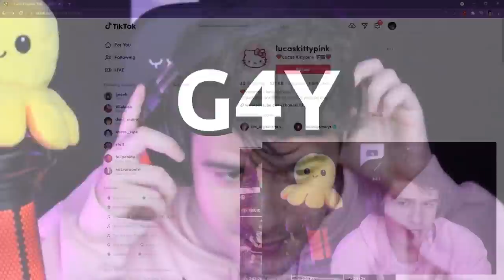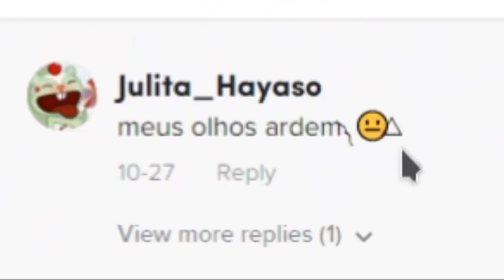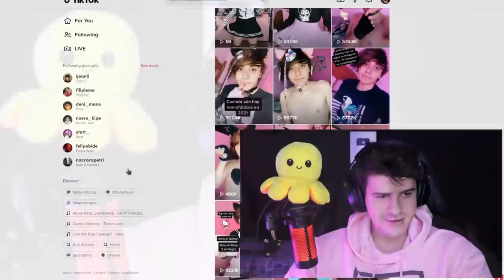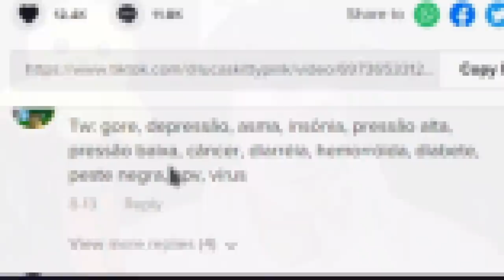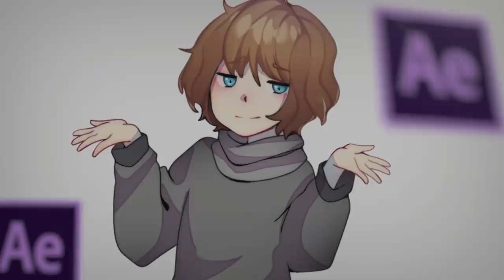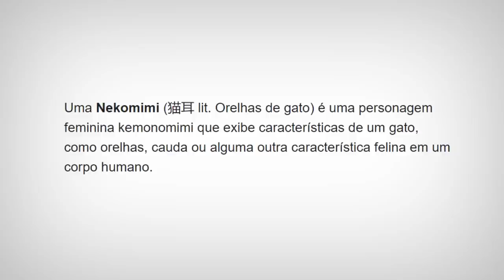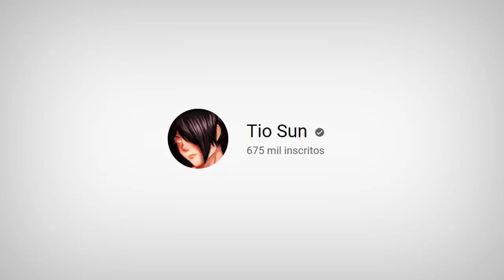LUCAS o OTAKU QUE TOMA LEITINHO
Acho que nunca vai ter um limite
quando o assunto é algo estranho na internet

Partes:
0:00 - introdução mito
0:38 - lucaskittypink
01:03 - sun dos react quase tendo um ataque
04:20 - depois da minha queda
05:01 - tari o editor reagindo
07:12 - talvez nekomimi, talvez femboy
08:17 - conteúdo adulto? ai já acho zuado
08:58 - finalização

SIM É UM REPOST
só acrescentei mais coisas

ELE TOMA LEITINHO POR VIEWS